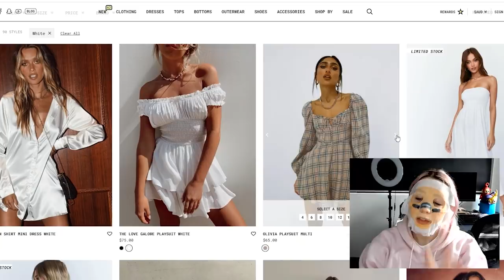$1000 DARK ACADEMIA CLOTHING HAUL | TRYING DARK ACADEMIA OUTFITS FROM PRINCESS POLLY!!! 2021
PRINCESS POLLY HAUL / PRINCESS POLLY TRY ON HAUL / DARK ACADEMIA HAUL 2021 / DARK ACADEMIA OUTFITS / DARK ACADEMIA CLOTHING

Watch Caitlyns video!

Thanks Lucy for helping me with this video!

Welcome back to another online store review! Todays video is a Princess Polly Dark Academia haul!!! I'm so excited to be working with Princess Polly again - I LOVE their clothing, and I also love the dark academia aesthetic! They sent me $1000 worth of clothing that my friend Lucy picked out, including dresses, tops, skirts, jeans, shoes, accessories and more. This is an honest Princess Polly Review, and I hope you enjoy!

Pretty Pastel Pins: